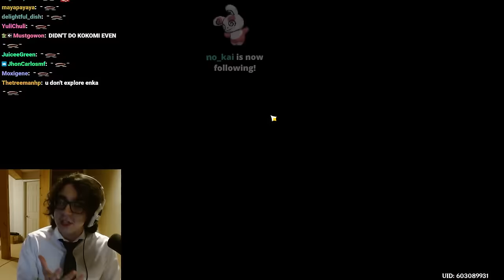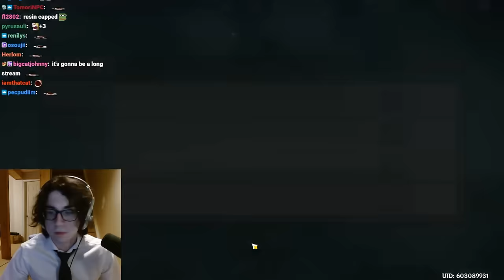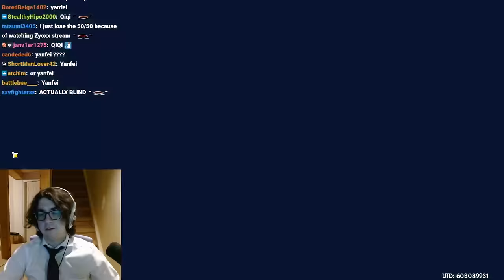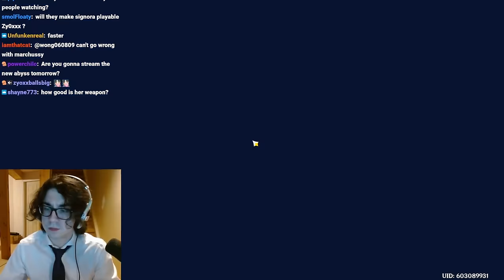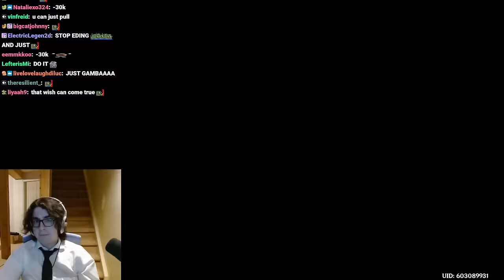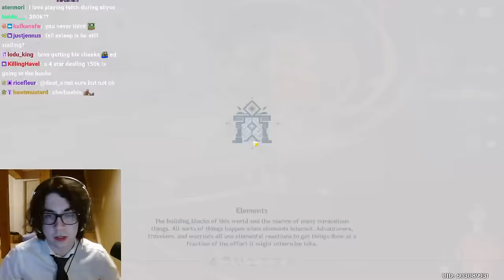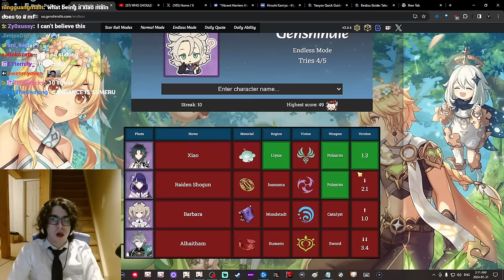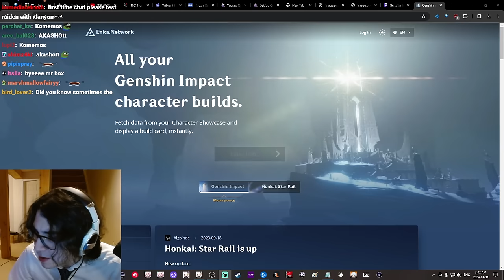Zy0x VOD: Jan 30, 2024 - Genshin 4.4 Release, Xianyun & Gaming Pulls, Testing Them Out In Abyss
Original Stream Title: [DROPS] 🔴PLUNGE META??? 🔴XIAO BUFF??? 🔴DILUC IS GOOD AGAIN??? 🔴THIS IS NOT A DRILL🔴 #1 C0R1 XIANYUN + GaMing? GUIDE OUT TN !youtube

- Chapters -
00:00:00 Stream Starts
00:04:58 Zy0x Talks
00:08:41 Zy0x Jumpscare
00:11:34 Genshin
00:13:43 Talking About Xianyun
00:17:44 Pulling For Xianyun & Gaming
00:23:44 4.4 Second Half Banner Review
00:26:35 Pulling For Xianyun
00:29:42 Talking About Xianyun
00:31:47 Leveling And Gearing Xianyun
00:35:44 Doing Xianyun's Trial
00:37:06 Doing Gaming's Trial
00:38:27 Leveling And Gearing Xianyun & Gaming
00:44:49 Chenyu Vale Exploring
00:59:36 Fighting The Solitary Suanni For The First Time
01:03:00 Buying The Shenhe Skin
01:08:25 Character Leveling And Material Grinding
01:25:51 Random Account Review #1
01:26:31 Character Leveling And Material Grinding
01:39:25 Listening To Xianyun's Voicelines
01:40:23 Character Leveling And Material Grinding
01:41:16 Random Account Review #2
01:42:29 Character Leveling And Material Grinding
02:02:54 Random Account Review #3
02:03:13 Character Leveling And Material Grinding
02:20:55 Random Account Review #4
02:21:57 Character Leveling And Material Grinding
02:25:35 Random Account Review #5
02:26:46 Character Leveling And Material Grinding
02:39:28 Co-op All-Devouring Narwhal Boss
02:45:16 Random Account Review #6
02:46:27 Character Leveling And Material Grinding
02:52:14 Doing A Hidden Commission Achievement
02:56:10 Weapon Banner Pulling
03:01:56 Preparing To Test Out Abyss Teams
03:15:01 Abyss Testing: Diluc Xianyun Plunge, Alhaitham Quickbloom
03:27:18 Zajef Joins The VC
03:33:00 Zajef Leaves The VC
03:33:31 Abyss Testing: Xiao Hyper w/ Xianyun, Alhaitham Quickbloom
03:40:27 Preparing To Test Out Abyss Teams
03:43:43 Abyss Testing: Xiao Hyper w/ Xianyun, Alhaitham Quickbloom w/ Neuvillette
03:48:48 Preparing To Test Out Abyss Teams
03:52:00 Abyss Testing: Hu Tao Vape Plunge, Alhaitham Quickbloom
04:04:04 Preparing To Test An Abyss Team
04:09:07 Abyss Testing: Ayaka Melt Plunge
04:11:49 Abyss Testing: Diluc Xianyun Plunge
04:16:46 Abyss Testing: Hu Tao Vape, Xiao Hyper w/ Xianyun
04:23:48 Preparing To Test Out Abyss Teams
04:20:08 Abyss Testing: Gaming Melt, Hu Tao Vape Plunge
04:41:14 Abyss Testing: Gaming Vape
04:47:32 Preparing To Test An Abyss Team
04:54:14 Abyss Testing: Gaming Vape w/ Xianyun, Alhaitham Quickbloom
05:07:47 Wordle While Abyss Testing
05:21:08 Genshindle
05:27:39 Abyss Testing: Yae Quicken Plunge, Neuvillette Hyper
05:29:54 Abyss Testing: Diluc Xianyun Plunge, Alhaitham Quickbloom
05:38:54 Just Chatting
05:40:00 Weapon Banner Pulling
05:51:04 Vermillion/Echoes
05:54:08 Pulling For Xianyun's Signature Weapon
06:02:45 Golden/Marechaussee
06:05:25 Just Chatting
06:07:47 Vermillion/Echoes
06:09:33 Just Chatting
06:11:39 Future Plans
06:14:54 Random Account Review #7